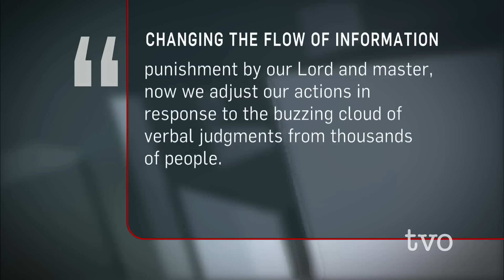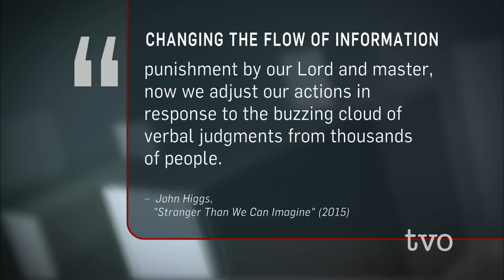John Higgs: History Revisited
The 20th century is arguably the period of history about which scholars know the most. It was a time of amazing innovation, and also of  total war and devastation. But how does that history connect to today's world? Author John Higgs joins The Agenda to help answer that question and discuss his book "Stranger Than We Can Imagine: An Alternative History of the 20th Century."